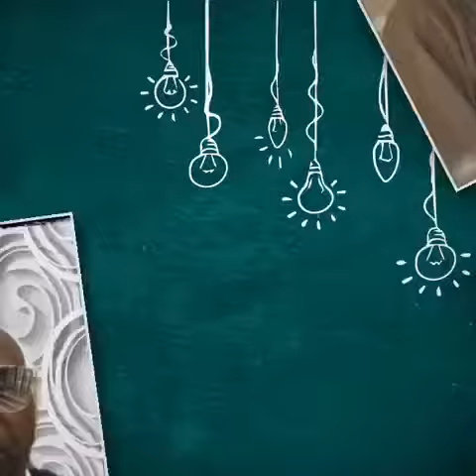Apostle Thomas The Sanktified Soulja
Doing this Kingdom Business for real
Gods work is my thirst